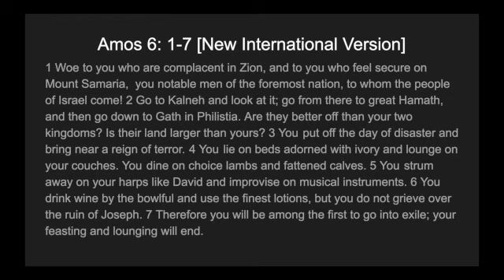When Nobody Will Listen to You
Join us for our weekly worship service!

Scripture - Amos 6: 1-7 [New International Version]

Song - My Life Is In Your Hands - Kirk Franklin